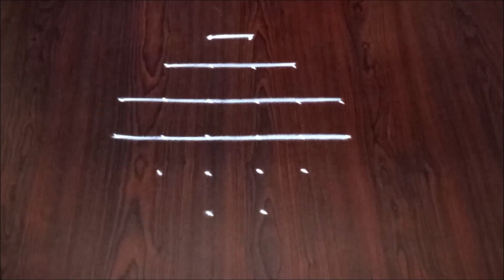Rangoli : 6x2x2 Dhanurmasam & Sankranthi Rangoli Kolams || आरती रंगोली || टिपक्यांची रंगोली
Latest chukkala muggulu
Easy dots rangoli
6x2x2 dots rangoli
Flowers Designs Colourful cute kolams
Rangoli with dots and poo kolangal, 2022 muggulu deisgns for fetivals, Aarti of rangoli for beginners
6 dots kolam
2022 Chukkala muggulu with flowers
Rangoli video
muggulu designs
Latest chukkala muggulu
How to make rangoli, aarti of rangoli designs
Rangoli Designs 2022
Easy Dhanurmasam Muggulu
Festival Rangoli Designs ,Chukki rangoli designs
chukkala muggulu designs
Step by step rangoli kolam designs
Rangoli video for beginners and festival ocassions
Pandaga muggulu
Dhanuramsam and sankranthi rangoli kolam
Muggulu Designs 2022
 आरती रंगोली
Easy Dot Rangolis